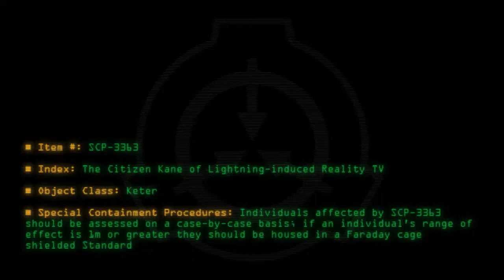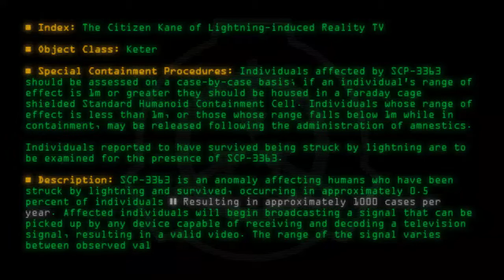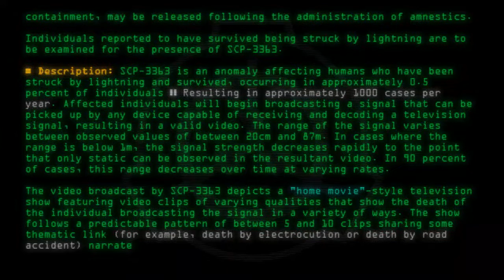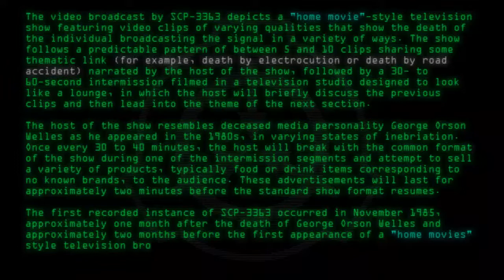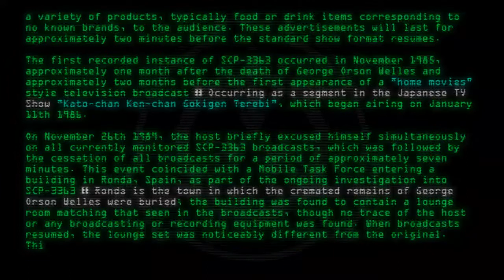SCP-3363 - The Citizen Kane of Lightning-induced Reality TV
Code: SCP-3363
Title: The Citizen Kane of Lightning-induced Reality TV
Rating: 77
Wordcount: 856
Last Edit: 24 Jan 2020 22:08
Revision: 7